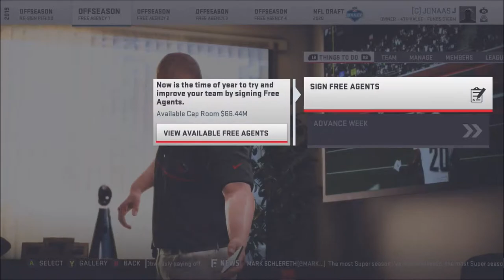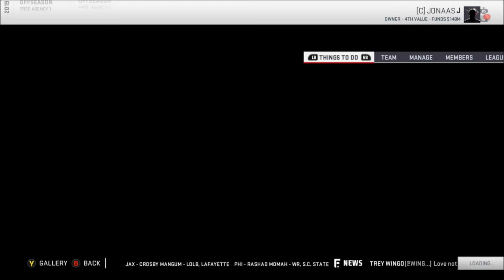Offseason: Season 1 to 2 | Relocated: Austin Desperados | Madden 19 | Ep 23 | Crazy Town Gaming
All of the Offseason events between Season 1 and 2 of the Austin Desperados franchise! Free Agency, Trades, The NFL Draft and more!

Come watch Jonaas  from Crazy Town Gaming rebuild the relocated Austin Desperados and take them to the Super Bowl in Madden 19!